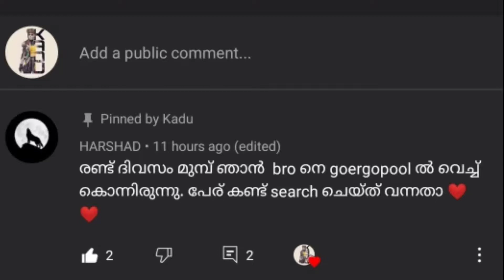0.1 Second REFLEX | REDMI NOTE 8 | SOLO VS SQUAD | PUBG MOBILE KADU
0.1 Second REFLEX | REDMI NOTE 8 | SOLO VS SQUAD | PUBG MOBILE

Played on : Redmi Note 8
Recorder : Inbuilt Screen Recoder
Playing Style : 4 finger + full gyr